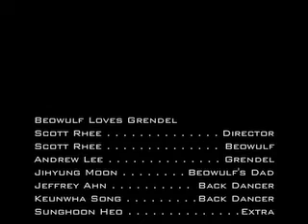scott's Beowulf Movie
here's your trailer moved from ning